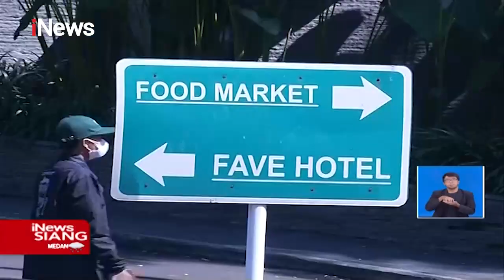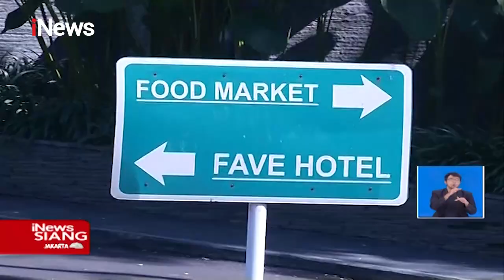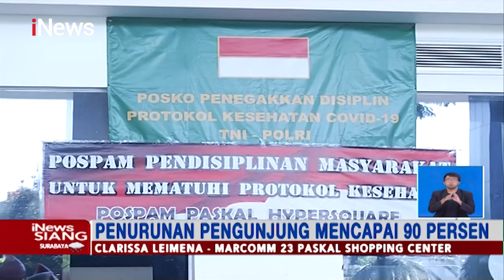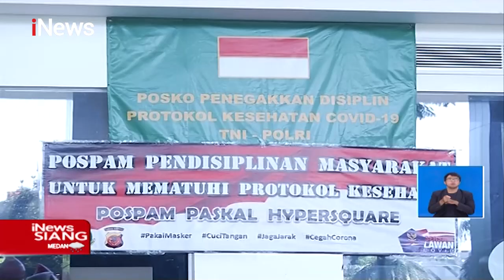iNewsSiang 05 Juli 2021 Segmen 2